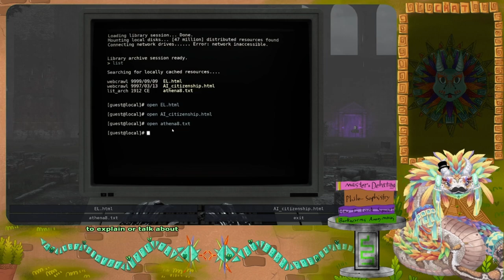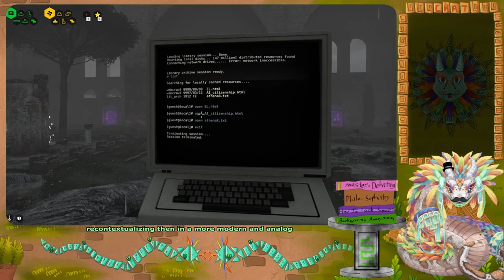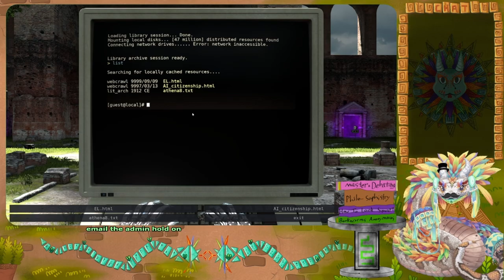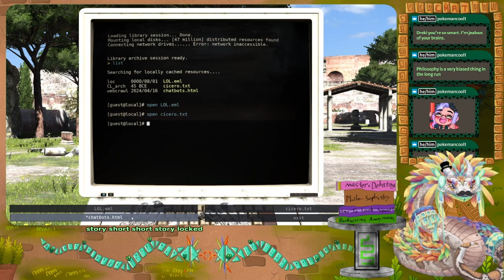Serpent solves in Talos Principle 1 (Part 3)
This is one of my earlier streams before I had tuned the audio better. Apologies for any roughness around the edges.

┏ Timestamps ┓
00:00 - Intro
02:00 - World A-5
51:38 - World A-6